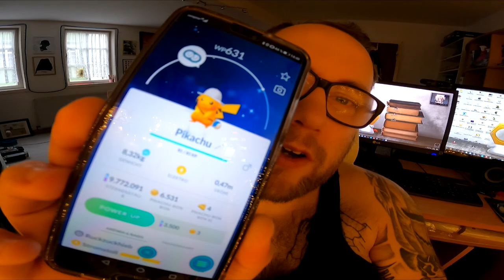GEWINNSPIEL : Shiny Forscher Pikachu (Shiny Celebi Event) | Pokémon GO Deutsch # 1117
Heute Abend steht es eine Stunde lang im Rampenlicht und ihr habt in der Spotlightstunde die Chance euch dieses neue kostürmierte Shiny zu sichern. Für alle die kein Glück haben verlosen wir eins an die Zuschauer :) Auflösung wie immer Montag im "Chill Mit Ramses" Livestream. Streamstart 20 Uhr - Verlosung 21 Uhr.

Viel Spaß